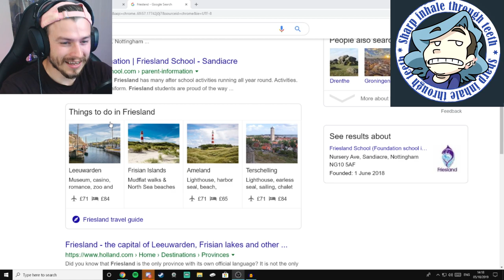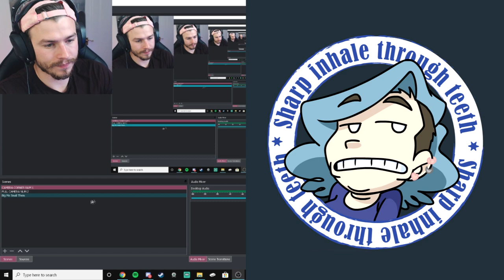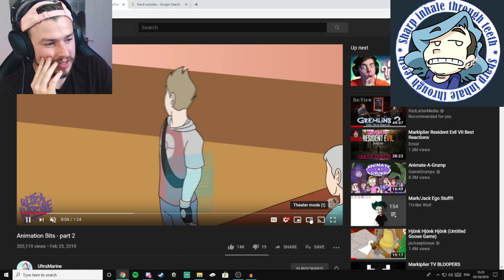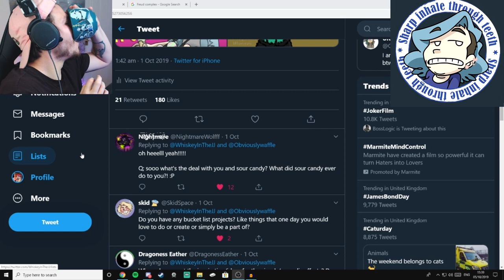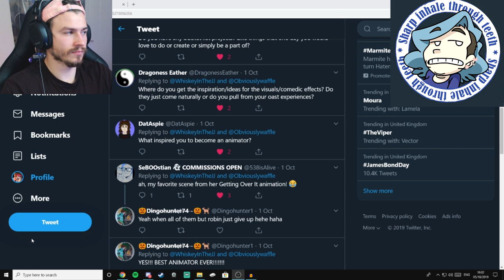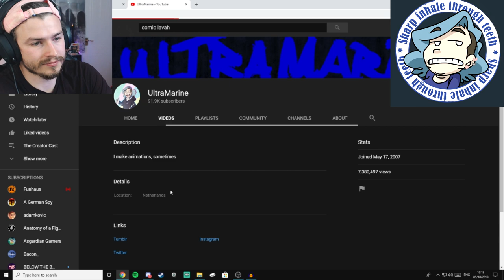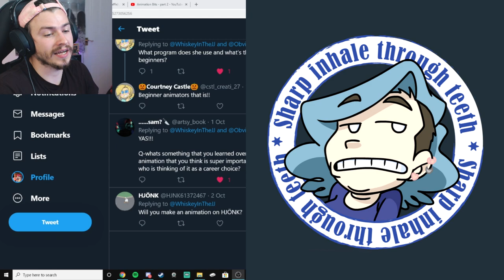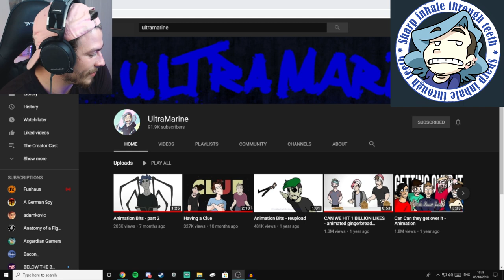Body Pillows & Snowboarding Accidents! - The Creator Cast - Episode 12 - UltraMarine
In this episode, me and Iris ( UltraMarine ) talk about our worst accidents, my little pony body pillows, scaring our friends and the importance of looking after yourself!

Go follow Iris everywhere;

Channel Logo - SokoDraws
The Creator Cast Banner - Padfootlet